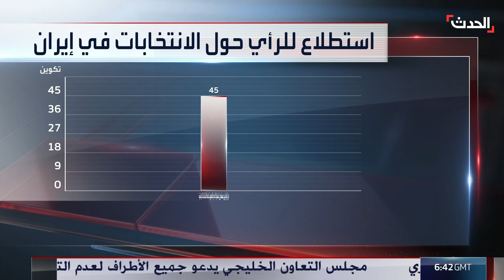انتخابات إيران.. سباق محتدم بين 3 مرشحين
قبل أيام من فتح الصناديق.. تنافس محتدم على كرسي الرئاسة في إيران بين 3 مرشحين وتوقعات بعدم إمكانية الحسم في الجولة الأولى
لمعرفة أحدث المستجدات.. عبر البث المباشر من هنا ⤵
وبإمكانكم متابعة الحدث على منصات التواصل